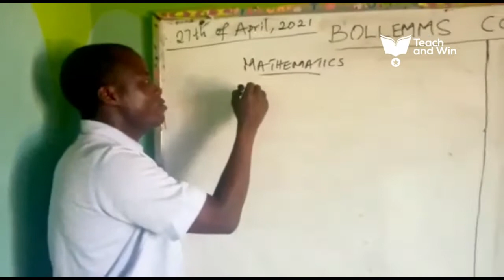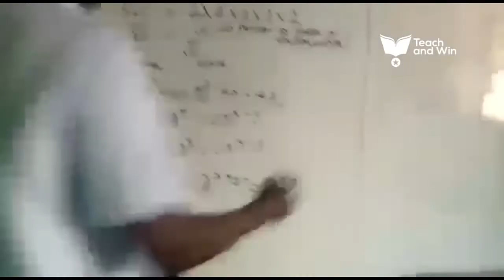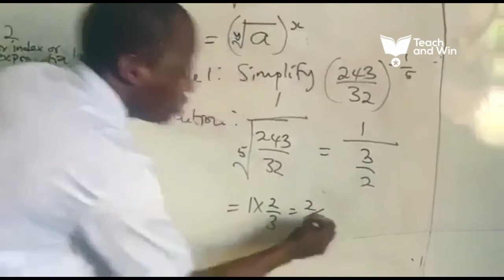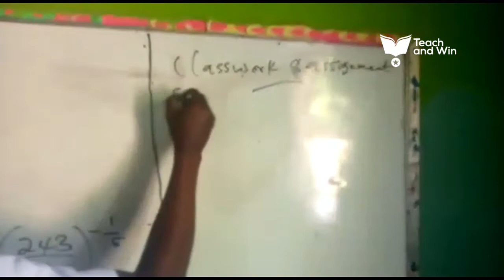Teach and Win Week 5 | Olaleye Elisha Olubisi teaches Indices